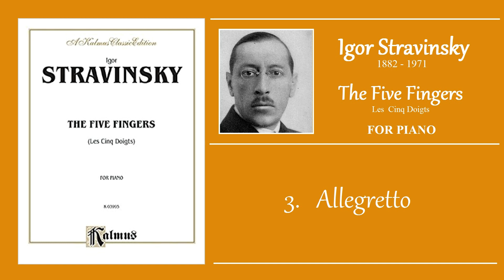STRAVINSKY - "The Five Fingers" - 3. Allegretto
"The Five Fingers";"LES CINQ DOIGTS";"DIE FÜNF FINGER";
Kalmus
03995

3. Allegretto

"Les cinq doigts" is a 1921 piano composition by Igor Stravinsky. The work comprises eight short pieces in which the right hand generally plays only five notes, remaining in essentially the same position at the keyboard throughout the work. The movements of the work have general tempo markings.

"Les cinq doigts" est une composition pour piano de 1921 d'Igor Stravinsky. L'œuvre comprend huit courtes pièces dans lesquelles la main droite ne joue généralement que cinq notes, restant essentiellement dans la même position au clavier tout au long de l'œuvre. Les mouvements de l'œuvre ont des indications de tempo générales.

„Les cinq doigts“ ist eine Klavierkomposition von Igor Strawinsky aus dem Jahr 1921. Das Werk besteht aus acht kurzen Stücken, in denen die rechte Hand im Allgemeinen nur fünf Noten spielt und während des gesamten Werks im Wesentlichen in derselben Position auf der Tastatur bleibt. Die Sätze des Werkes haben allgemeine Tempoangaben.